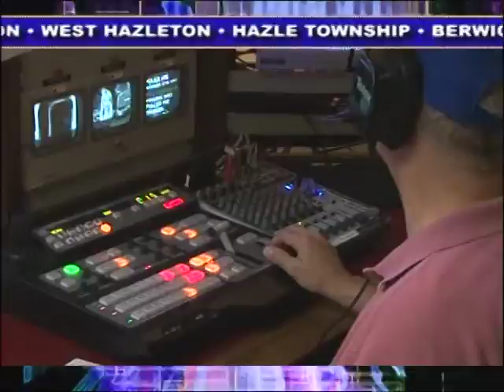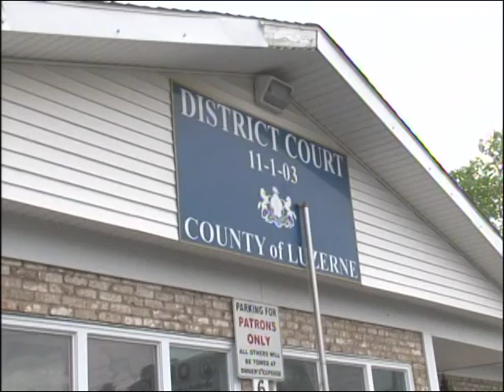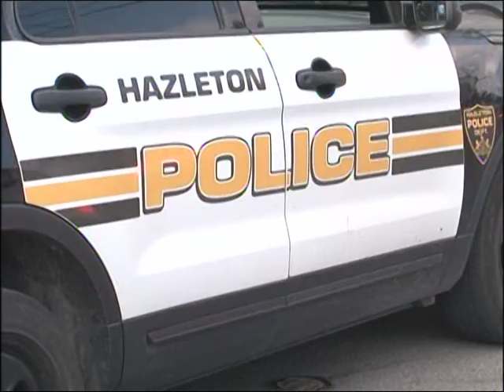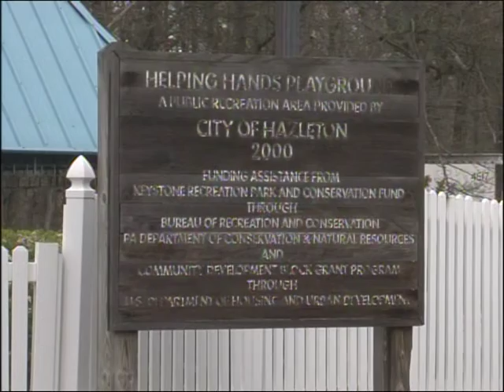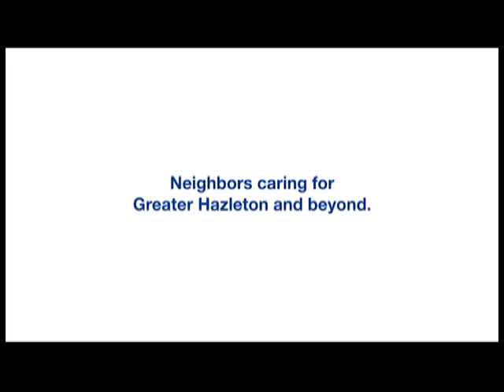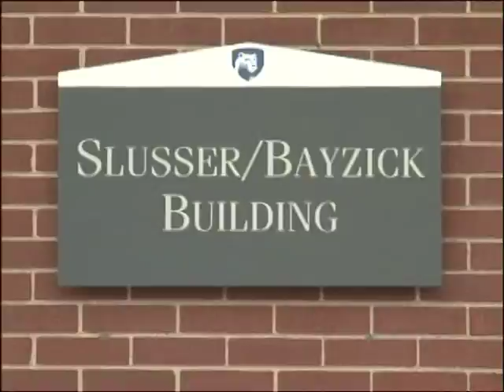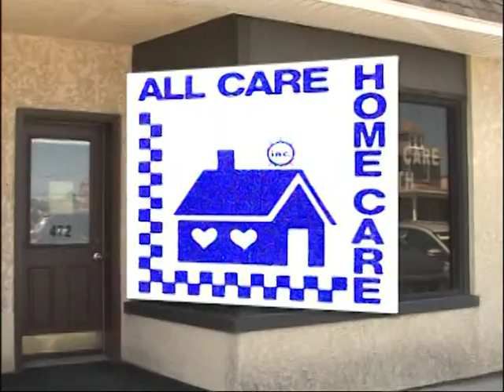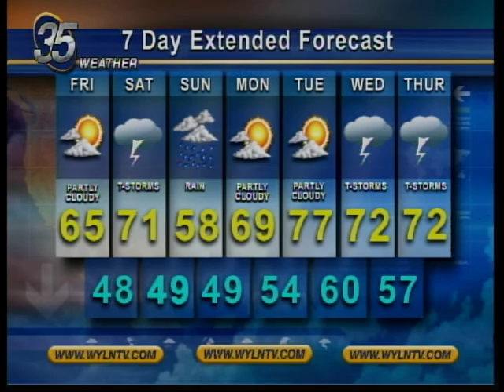WYLN NEWS FOR THURSDAY MAY 10 2018